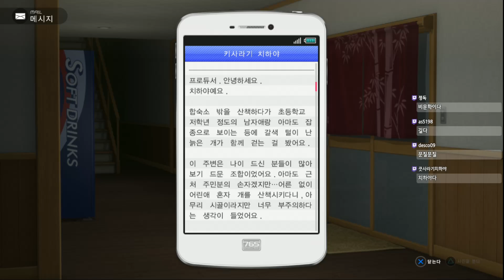[아이돌 마스터 : 플레티넘 스타즈][#72] 3조 출격!!! 맴버는 누구??? 새로운 DLC의 정체는?? 2016년 11월 25일